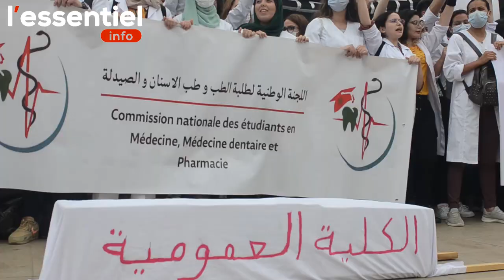Des étudiants en médecine et en pharmacie manifestent : "21 dirhams c'est le salaire du stagiaire"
Vidéo : Hosni_Doukali

L'Essentiel Info
Toute l'Actualité en temps réel au Maroc et à l'International